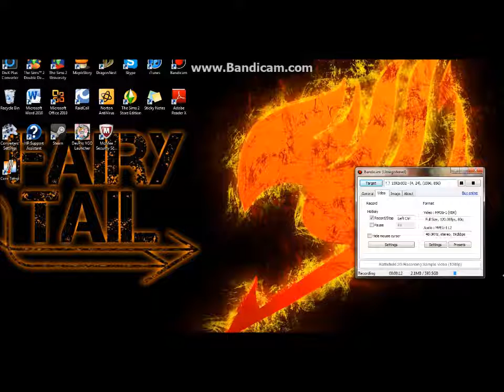Yu-Gi-Oh blue eyes deck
My blue eyes deck